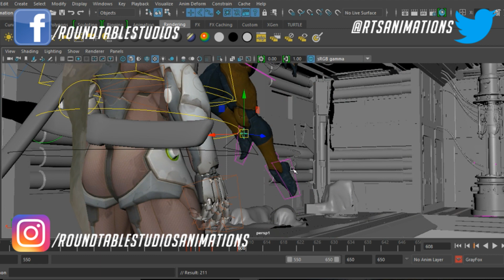GRAY FOX Vs GENJI - Cross Over Combat: Episode 4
It's a battle of man-turned-cyborg ninja!

Gray Fox, the mercenary of FOXHOUND from Metal Gear Solid and Genji, the dragon Shimada ninja from Overwatch.

The epic crossover battle between these two cyborg ninja, who will be the winner?

CAST

Animation---Clifford Paul

Environment Julio Juarez

"Cinematic Action Trailer" NCM Epic Music

WHO AM I:
What’s up animators, my name is Cliff, I am a 3D animator and this is Round Table Animation
We also post our own cinematic animations on this channel and if you are interested in creating your own animations like this, we offer tools, tricks, tips and resources to get you started.